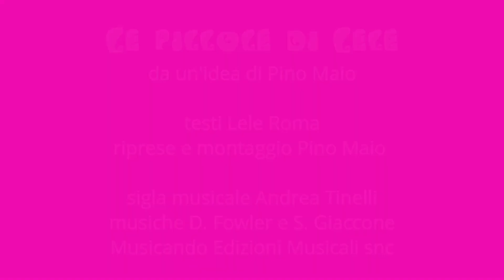La leggenda di Sugar Man Rodriguez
Sixto Rodriguez diventa un mito del rock 'n' roll in Sudafrica, e prima ancora in Nuova Zelanda e Australia, ma non essendone consapevole continua a lavorare come operaio a Detroit. Negli Stati Uniti i suoi due album, "Cold Fact" del 1970 e "Coming from Reality" del 1971, sono conosciuti solo da qualche zelante giornalista musicale e dai collezionisti di dischi di psichedelia e dintorni. Avendo finalmente scoperto nel 1997 di essere famoso in Sudafrica, Rodriguez vi si reca in tournée, accolto ovunque in maniera trionfale dal pubblico. La sua storia stuzzica la curiosità anche di Malik Bendjelloul, il regista svedese che realizza “Searching for Sugar Man”, un documentario che nel 2013 vince l'Oscar. A ciò fa seguito un tragico epilogo: l'anno successivo il regista si toglie la vita gettandosi sotto un treno a Stoccolma.

Le pillole di Lele:
musica Dylan Fowler - Stefano Giaccone
Musicando Edizioni Musicali snc